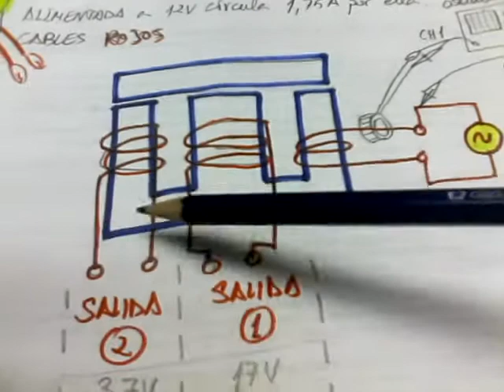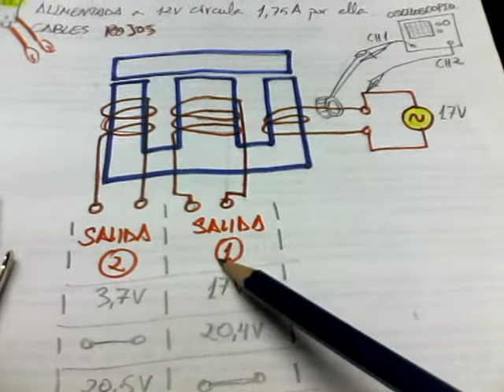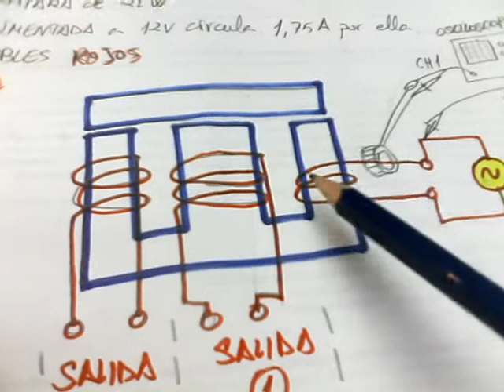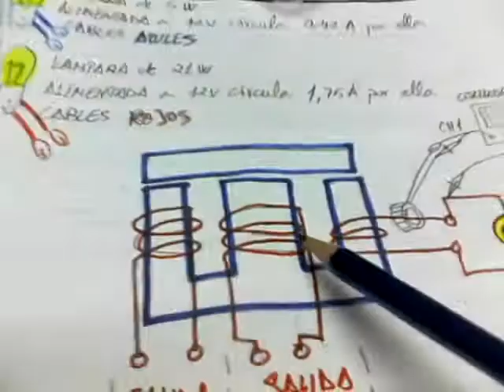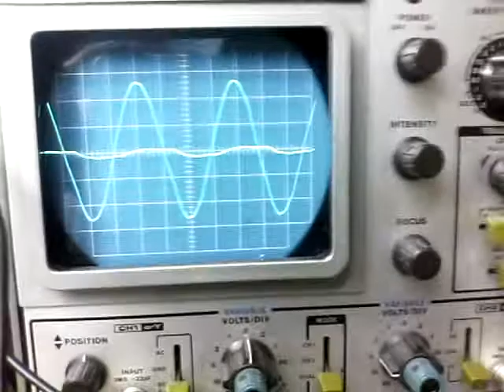Canal o reguero de flujo magnético.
Experimentos de electricidad y magnetismo.